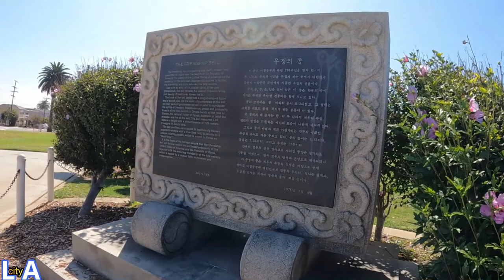ANGELS GATE PARK _SAN PEDRO CA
Angels Gate Park. San Pedro California